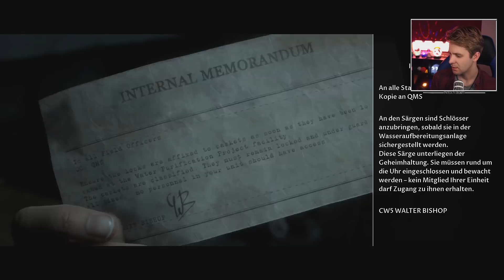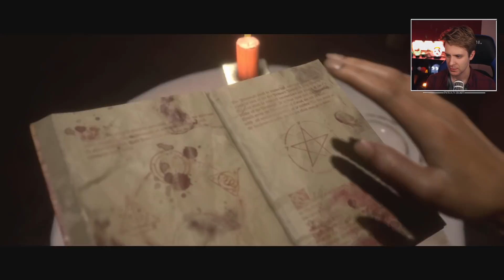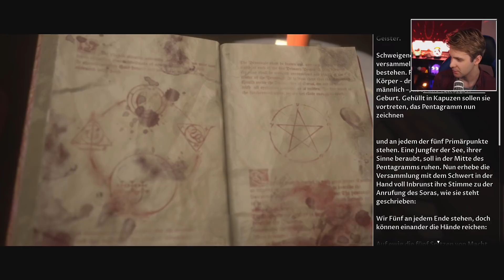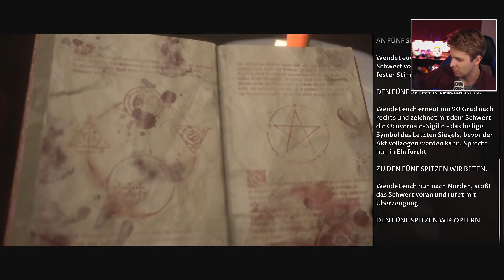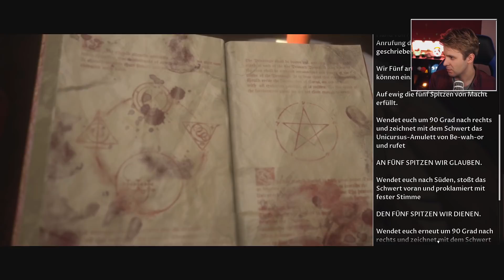UPS!!! - Let's Play Man of Medan Part 6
Das neue Projekt! The Dark Pictures: Man of Medan!  Viel Spaß mit dem Horror Let's Play!
Mal schauen wie viele am Ende überleben werden! :)